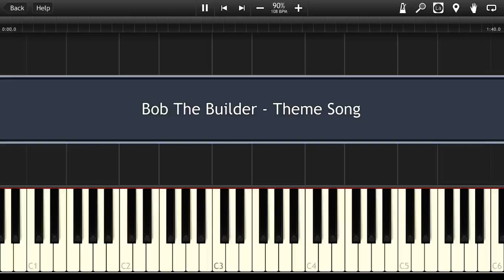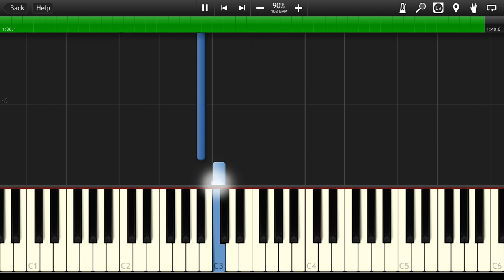Bob The Builder - Theme Song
How to play Piano Cover OST Bob The Builder - Theme Song Synthesia Tutorial MIDI Instrumental